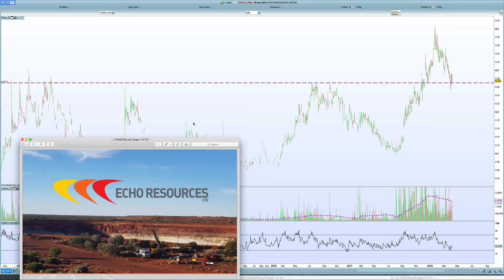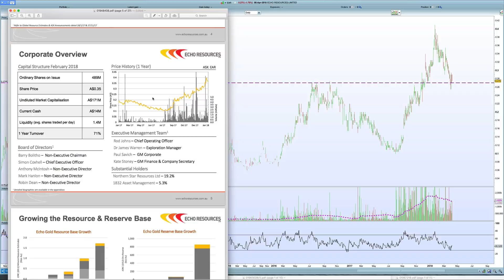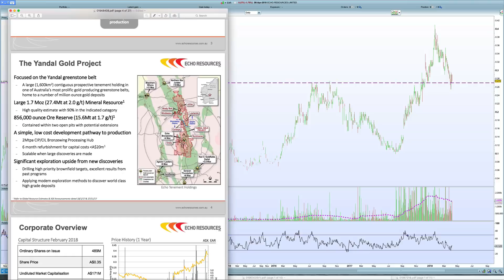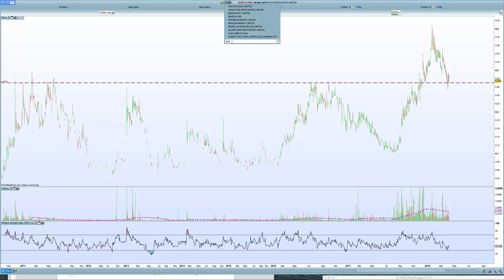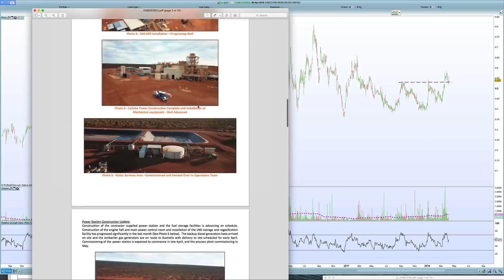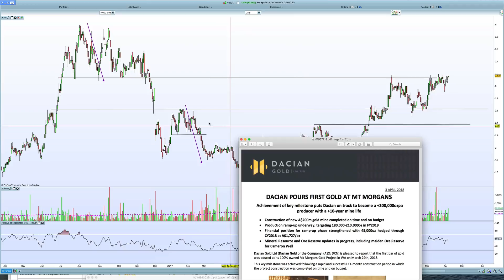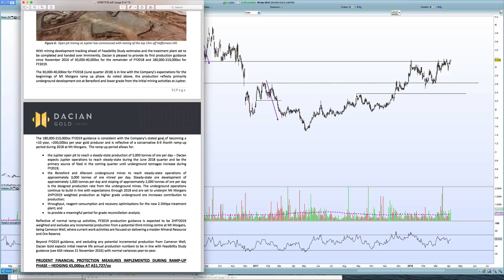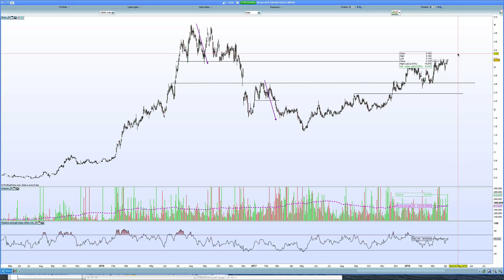ASX Gold Developers - EAR, GCY and DCN - 8 April 2018